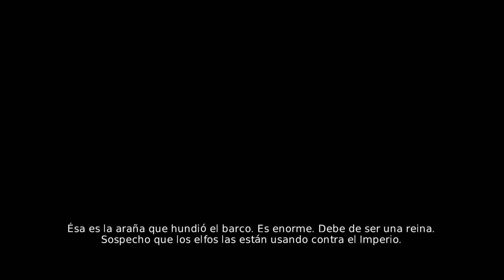Overlord II - cap.5 - Madre de arácnidos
*crsjijisjijhijsi*